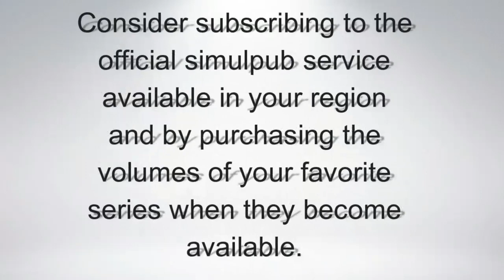Attack on Titan Season 3 Episode 8 preview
Shingeki no Kyojin ( AOT )  3rd Season Episode 8 Preview Eng Sub

Producers: Kodansha
Licensors: Funimation
Studios: Wit Studio